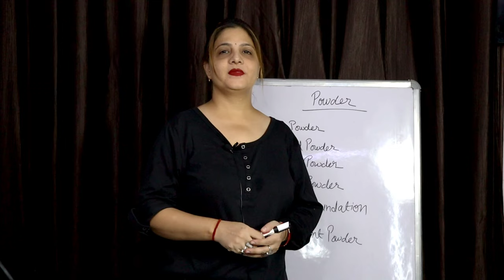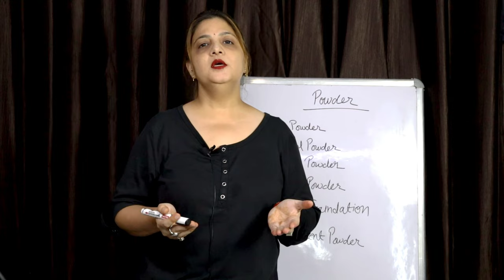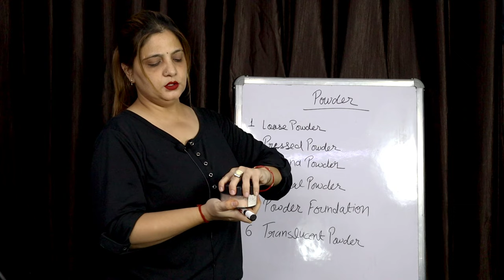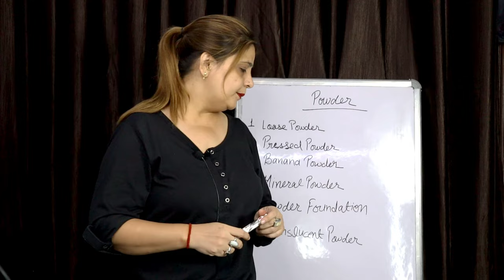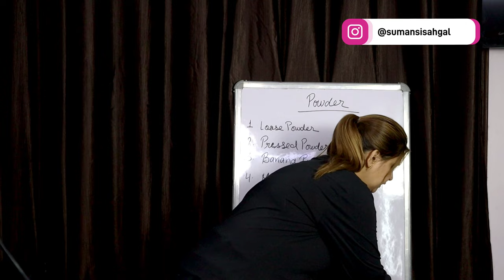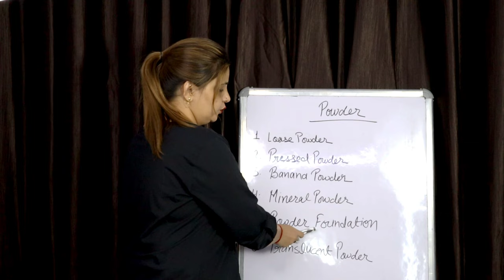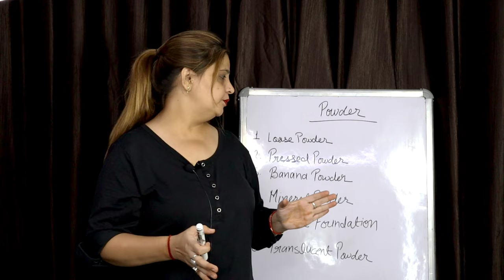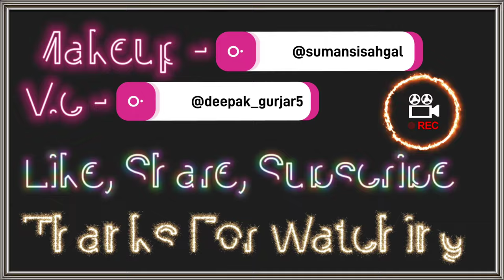Professional makeup course class - 9 | Loose Powder, Compact, Hd Powder कौन सा पाउडर इस्तेमाल करें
Cover topics -
1- Professional Makeup Class Day 9
2- कौन सा पाउडर इस्तेमाल करें
3- Online Free Makeup Course
4- what are Loose Powders
5- difference between banana & translucent powder

. About me -

. Video Credits -

thnks for watching